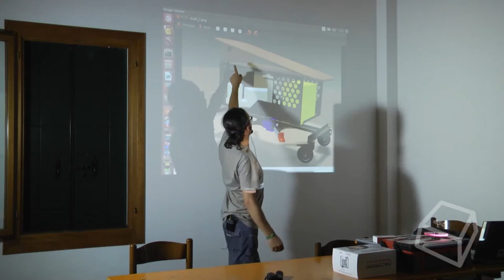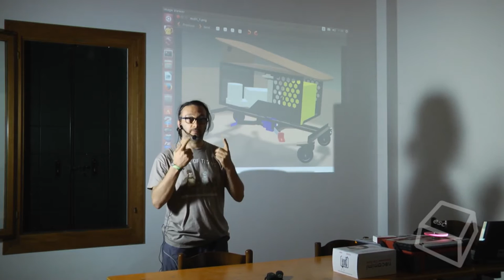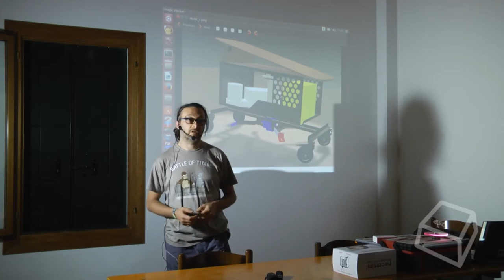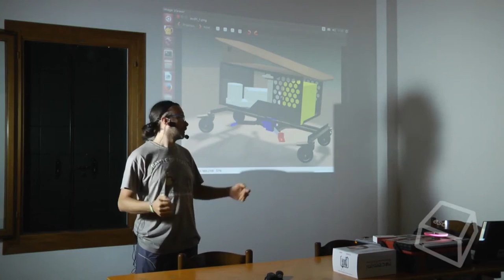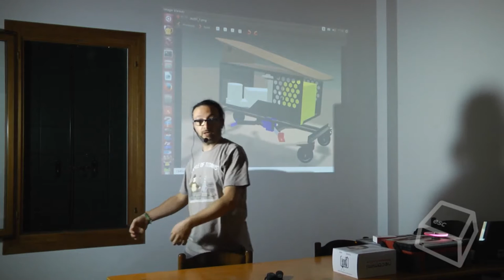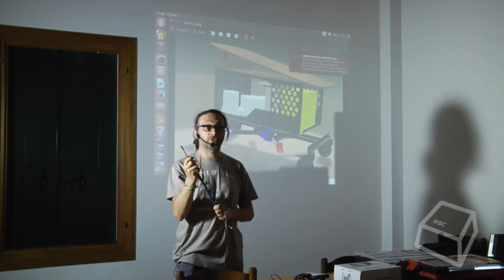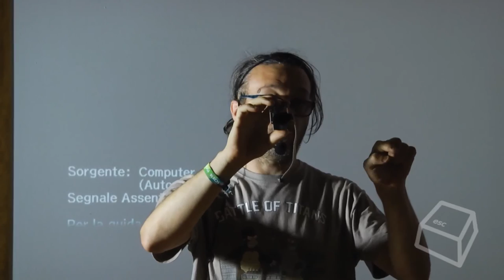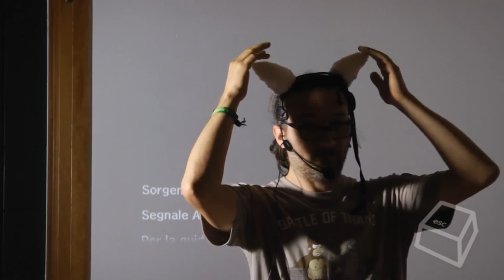Costruire Ausili per Persone Diversamente Abili -Davide Caminati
Il mondo dell'hacking e la (mia) svolta sociale, cosa è stato fatto e cosa è possibile fare per mettere a frutto le competenze non comuni. Spunti di lavoro e presentazione di progetti realizzati con particolare approfondimento sul background e sul percorso che ha portato alla loro realizzazione. Dispositivi che verranno presi in esame:
- il puntatore oculare low cost (ausilio per sindrome locked-in)
- il telecomando per abilitare l'audio descrittivo in televisione (ausilio per non vedernti)
- il lettore per audiolibri e del sole 24 ORE (ausilio per non vedenti)
- l'anello sfumacchione (ausilio per fumatori)
- la biblioteca multimediale per 2 scuole in Malawi, Africa (progetto RACHEL)